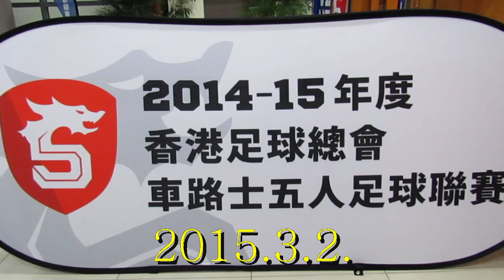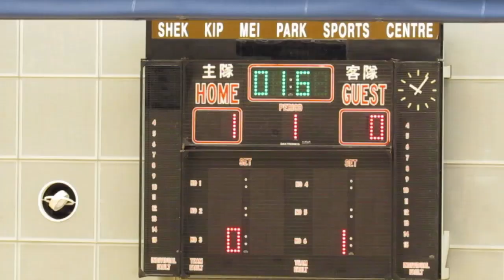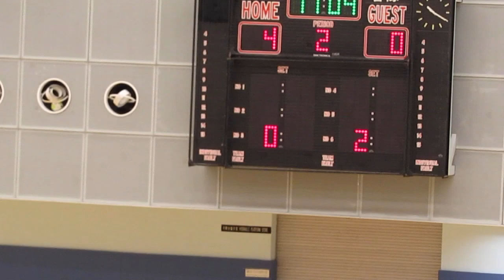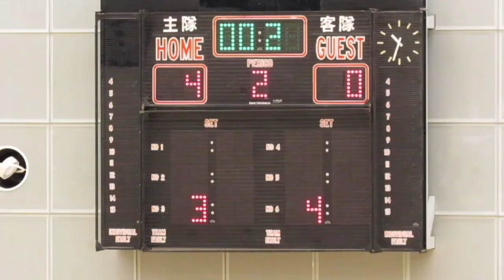和富大埔vs太陽飛馬(2015.3.2.車路士五人足球聯賽)精華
2015.3.2.石硤尾體育館 21:45 和富大埔(綠) 4:0 太陽飛馬(黃)